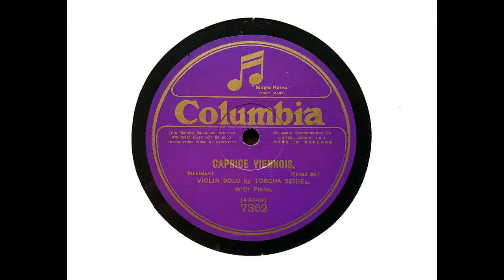Toscha Seidel (violin) - Caprice Viennois (Kreisler) (1918)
Here, we have an acoustic recording by Toscha Seidel, with piano by Louis T. Gruenberg, recorded in New York on c. 18 June 1918.

From Wikipedia: Toscha Seidel (November 17, 1899 – November 15, 1962) was a Russian violin virtuoso.

He was born in Odessa on November 17, 1899. A student of Leopold Auer in St. Petersburg, Seidel became known for a lush, romantic tone and unique and free rubato. In the 1930s he emigrated to the United States, making his way to Hollywood where he made a career in the studios of motion pictures. He was featured (as soloist) in several Hollywood productions, including the movies Intermezzo, Apomethe, and Melody for Three. He was also an avid chess player (like Mischa Elman).

In 1934 Seidel gave violin instruction to Albert Einstein, and received a sketch in return, reportedly diagramming length contraction of his theory of relativity.

Seidel performed on violins by Antonio Stradivari 'Da Vinci' 1712 (now known as the Ex-Seidel), Giovanni Battista Guadagnini 1786 (now known as the Ex-Seidel), as well as copy of the 'Alard Stradivari' by Jean-Baptiste Vuillaume 1860.

He died on November 15, 1962.